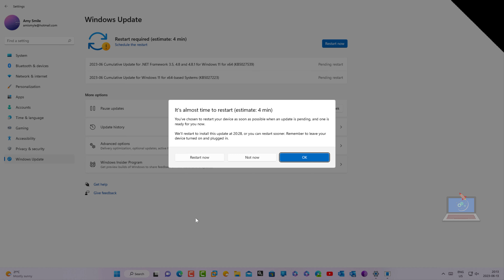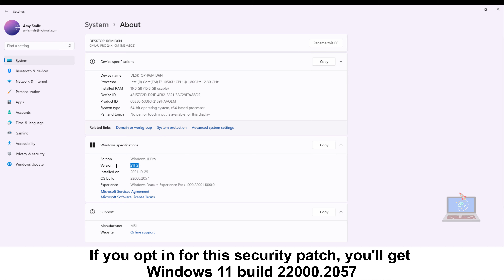[KB5027223] WHAT IS NEW in Windows 11 June 2023 Patch Tuesday?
It's June 2023 Patch Tuesday! Microsoft has released today security updates for all supported versions of Windows, including the brand new Windows 11!

If you’re already running Windows 11, version 21H2 on your PC, you should now be seeing the KB5027223 patch waiting for you in Windows Update. The update arrives with security updates and quality improvements!

Highlights
● This update addresses security issues for your Windows operating system.

Improvements
This security update includes improvements that were a part of update KB5025298 (released April 25, 2023). When you install this KB:
● This update addresses a known issue that affects 32-bit apps that are large address aware and use the CopyFile API. You might have issues when you save, copy, or attach files. If you use some commercial or enterprise security software that uses extended file attributes, this issue will likely affect you. For Microsoft Office apps, this issue only affects the 32-bit versions. You might receive the error, "Document not saved."
● This update addresses a compatibility issue. The issue occurs because of unsupported use of the registry.
● This update addresses an issue that affects the Windows Kernel. This issue is related to CVE-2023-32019. To learn more, see KB5028407.

SECURITY AT THE TOP!
Today is Microsoft's June 2023 Patch Tuesday, with security updates for 78 flaws, including 38 remote code execution vulnerabilities.

While thirty-eight RCE bugs were fixed, Microsoft only listed six flaws as 'Critical,' including denial of service attacks, remote code execution, and privilege elevation.

The number of bugs in each vulnerability category is listed below:
17 Elevation of Privilege Vulnerabilities
3 Security Feature Bypass Vulnerabilities
32 Remote Code Execution Vulnerabilities
5 Information Disclosure Vulnerabilities
10 Denial of Service Vulnerabilities
10 Spoofing Vulnerabilities
1 Edge - Chromium Vulnerabilities
This list does not include sixteen Microsoft Edge vulnerabilities previously fixed on June 2nd, 2023.

This Patch Tuesday does not fix any zero-day vulnerabilities or actively exploited bugs, relieving some of the pressure usually felt by Windows admins during this day.

Notable vulnerabilities
While there are no zero-day vulnerabilities in the June 2023 Patch Tuesday, there are some notable flaws listed below:

CVE-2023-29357 - Microsoft SharePoint Server Elevation of Privilege Vulnerability

Microsoft has fixed a privilege elevation vulnerability in Microsoft SharePoint that could allow attackers to assume the privileges of other users, including administrators.

"An attacker who has gained access to spoofed JWT authentication tokens can use them to execute a network attack which bypasses authentication and allows them to gain access to the privileges of an authenticated user." reads Microsoft's advisory.

While Microsoft reports that the bug is actively exploited, there are no details on how it was abused.

Microsoft says that Jang (Nguyễn Tiến Giang) of StarLabs SG discovered the vulnerability.

CVE-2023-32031 - Microsoft Exchange Server Remote Code Execution Vulnerability

Microsoft has fixed a Microsoft Exchange vulnerability that allows authenticated, remote code execution.

"The attacker for this vulnerability could target the server accounts in an arbitrary or remote code execution. As an authenticated user, the attacker could attempt to trigger malicious code in the context of the server's account through a network call," reads Microsoft's advisory.

Microsoft has also released numerous Microsoft Office updates for vulnerabilities, allowing threat actors to use malicious crafted Excel and OneNote documents to perform remote code execution.